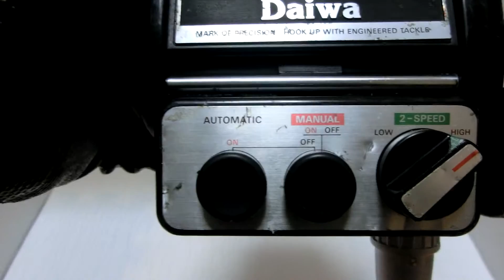Daiwa Marine Power SS 900 Electric reel